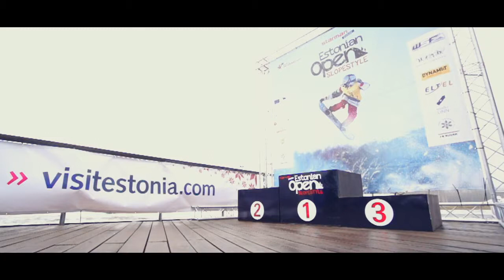Estonian Open Slopestyle 2015 in Kivioli HD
snowboarding.ee
Filmed and edited by Marko Koks (Team America)
2015 winners of Estonian Open Slopestyle are:
Men snowboarding: 1.Kalle Järvilehto (FIN), 2.Rene Rinnekangas (FIN), 3.Sulev Paalo (EST)
Women snowboarding: 1. Elli Pikkujämsa (FIN), 2.Henna Ikola (FIN), 3.Malla Partanen (FIN)
Junior snowboarding: 1.Simon Pettai (EST), 2.Larsen Mölder (EST), 3.Valters Berzins (LAT)
Kid's snowboarding: 1.Samuel Sundell (FIN), 2.Ülar Kütismaa (EST), 3 Gytis Vebra (LIT)
Men freeski: 1. Emils Ozolins (LAT), 2. Edvards Lansmanis (LAT), 3. Mihkel Ustav (EST)
Women freeski: 1. Kelly Sildaru (EST), 2. Karoliine Holter (EST), 3. Anete Piraga (LAT)
Junior freeski: 1. Henry Sildaru (EST), 2. Sigvard Jõerand (EST), 3. Anton Detotšenko (EST)